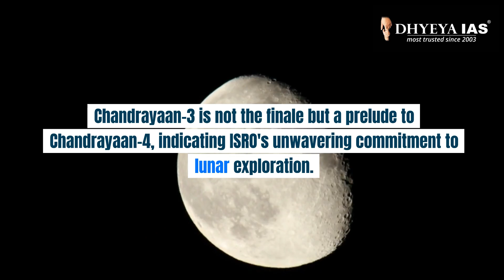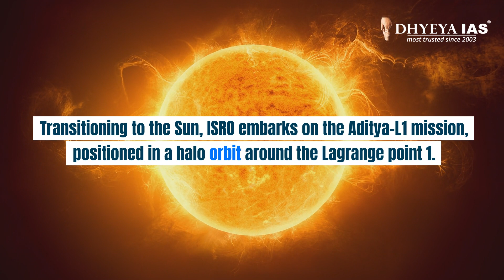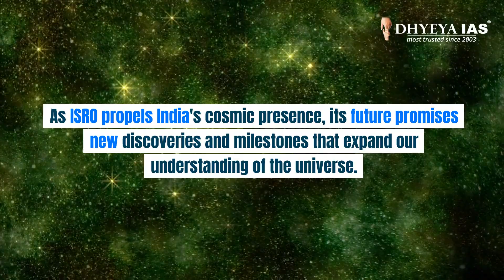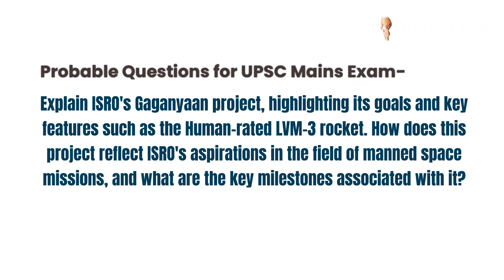Current News Videos: ISRO's Future Endeavors: Beyond Chandrayaan-3 || Dhyeya IAS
The Indian Space Research Organisation (ISRO) continues to make significant strides in space exploration, showcasing its prowess with achievements like the Chandrayaan-3 moon landing. As the fourth country to achieve a successful robotic moon landing and the first to do so in the south polar region, India's space agency is gaining international recognition.Beyond this historic moment, ISRO's endeavors span a range of ambitious projects, research, and partnerships that reflect its comprehensive approach to space exploration.

धन्यवाद